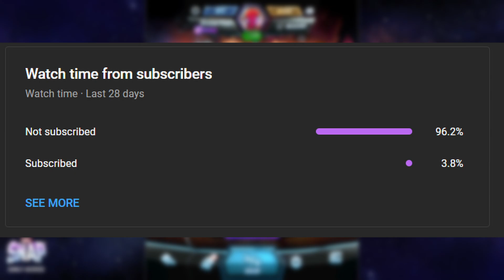Guardians Of The Galaxy New Year's Special | Marvel Snap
Timestamps
00:00 - Intro
02:09 - Deck Breakdown
07:47 - Game 1 (It's not enough)
10:28 - Game 2 ("I don't believe you.")
14:06 - Game 3 (EPIC GAMER MOMENT)
16:43 - Game 4 (Spider-Man W)
19:05 - Game 5 (Locked out)
21:31 - Outro

# (1) Rocket Raccoon
# (1) Yondu
# (2) Adam Warlock
# (2) Daredevil
# (2) Star-Lord
# (3) Storm
# (3) Groot
# (4) Spider-Man
# (4) Drax
# (5) Professor X
# (5) Gamora
# (6) America Chavez